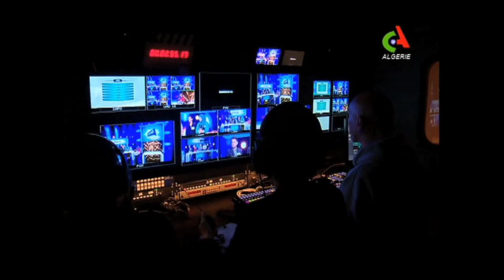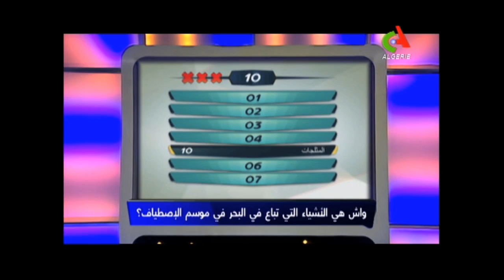100 fi saa 4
hassane